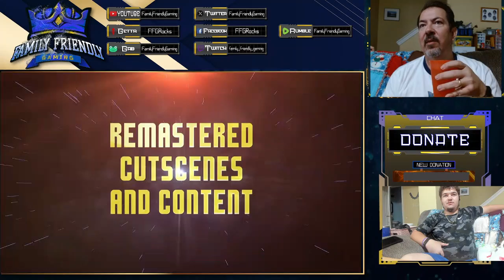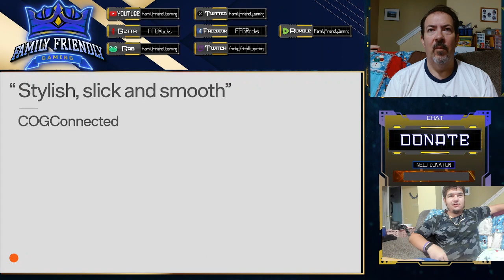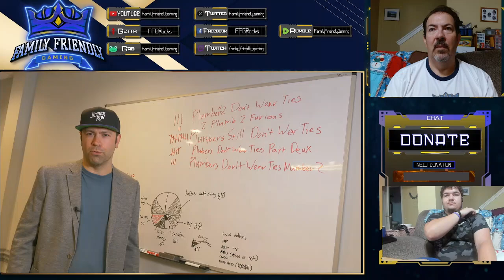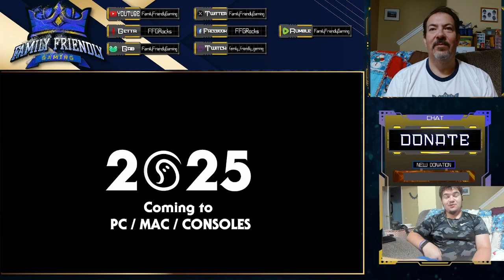FFG Reacts LRG 2024